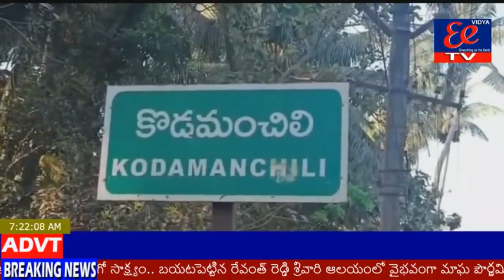1-3-2021 news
1-3-2021 news